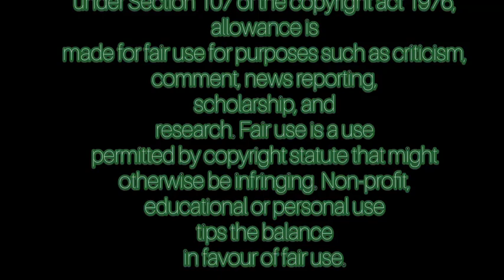First Time Watching Aliens 1986 :)